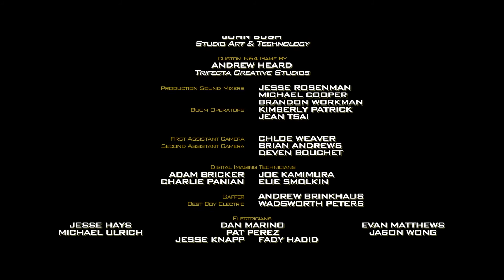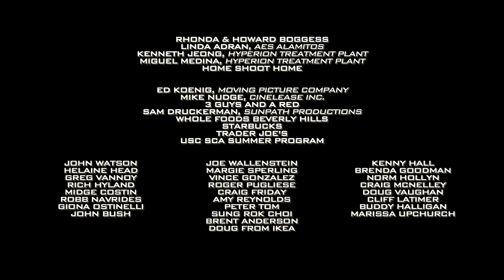GoldenBox short film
On the eve of moving apart forever, two best friends must use their love of GoldenEye 007 for the N64 and break into a shipping facility to steal back a package -- a mysterious golden box -- and hope their friendship can survive the adventure.